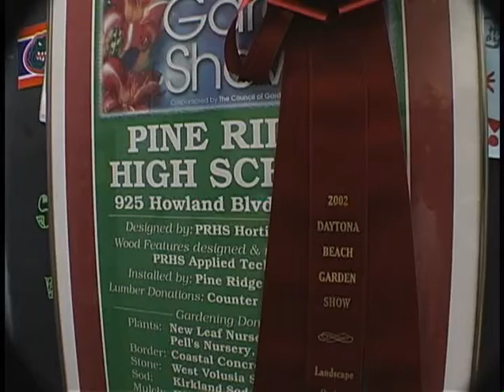Pine Ridge 2001 2 FFA